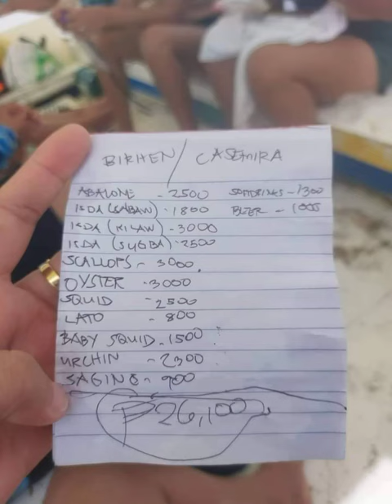OVERPRICED PALUTO?sa social media ang overpriced na pagkain sa isang isla sa Bohol.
OVERPRICED PALUTO?

Viral ngayon sa social media ang post ng isang netizen na si Vilma Uy kaugnay ng overpriced na pagkain sa isang isla sa Bohol.

Ayon kay Vilma, nagpaluto lang ang kaibigan niyang turista sa Virgin Island, Panglao Bohol. Laking gulat nila nang dumating ang bill na nagkakahalagang P26,100.

Kinuwestiyon ng mga turista ang laki ng halaga, ngunit sa huli ay binayaran din nila.

📸: Vilma Uy